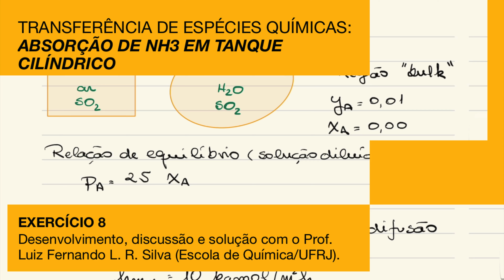Exercício 8 - Tanque para absorção de NH3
Transferência entre fases de amônia em tanque cilíndrico.